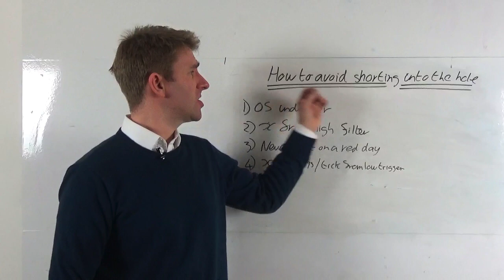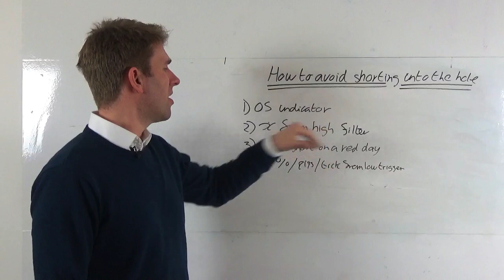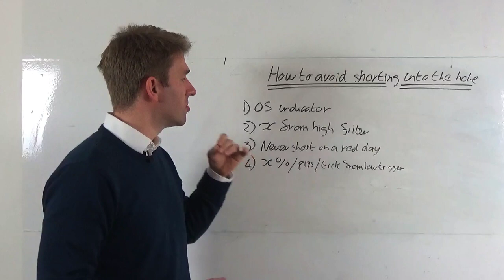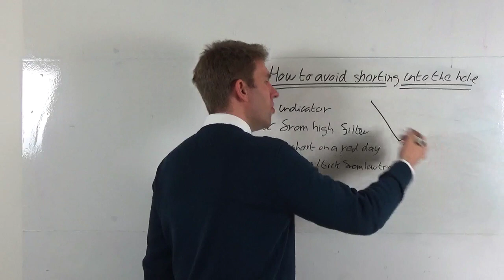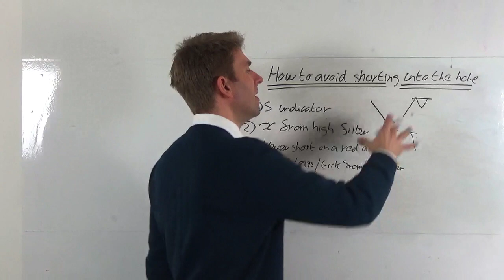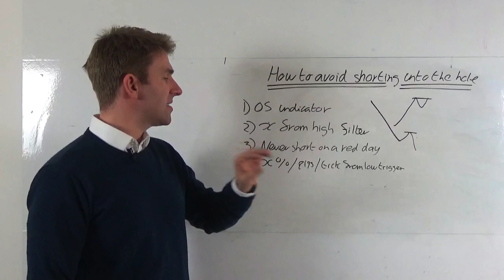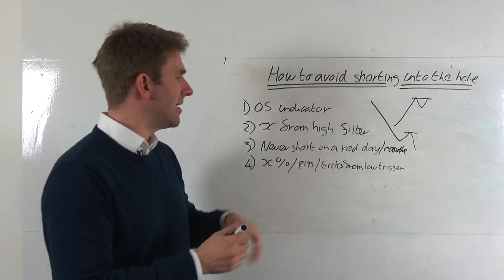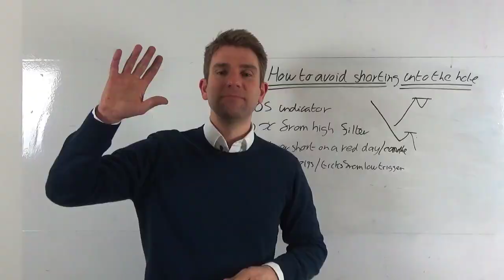Market Too OverSold to Press the Short Side? How to Avoid Shorting into the Hole! ⛳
Tips to Avoid Shorting Oversold Stocks. How to Avoid Shorting into the Hole! Tips to Avoid Shorting Oversold Stocks and Short Covering Rallies

Shorting into the Hole means shorting something that is already down very sharply and bounces back up as soon as you place your short.
How to Stop Selling the Oversold Conditions:
1) Use an indicator like an oscillator like RSI, CCI, Stochastic and you never go short in an oversold condition.
2) X from High Filter - this could be a percentage or pips or ticks (more for day traders).
3) Never short on a red day
4) x %/pips/tick from low trigger similar to 2) but upside down.
These rules will help you to keep you out of trouble and avoid you overtrading.

Related Videos (do a search on this channel for more videos about shorting/short selling)

Related Videos (Lucian Miers and Simon Cawkwell)

If you're into short selling those interviews will likely be interesting for you: